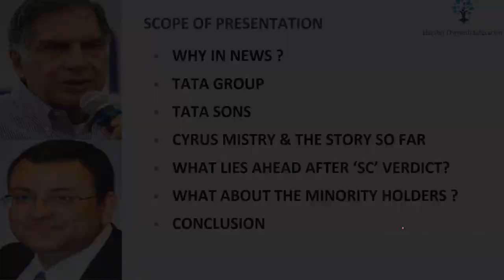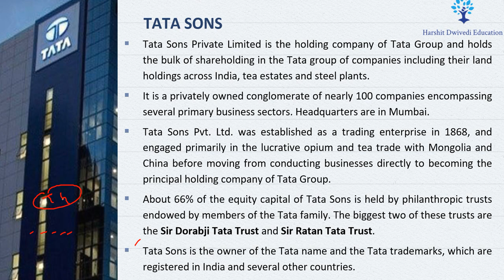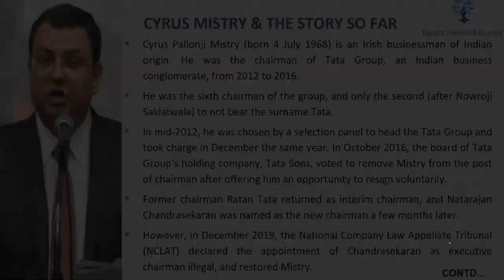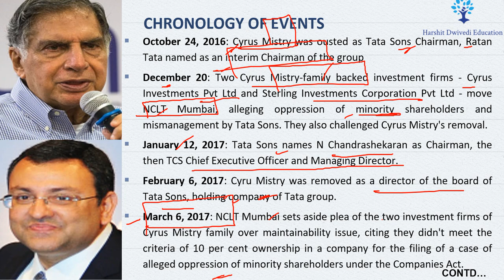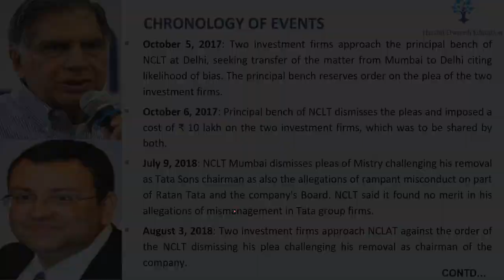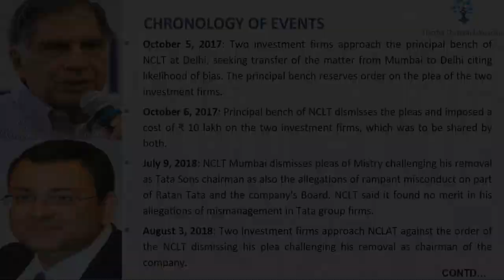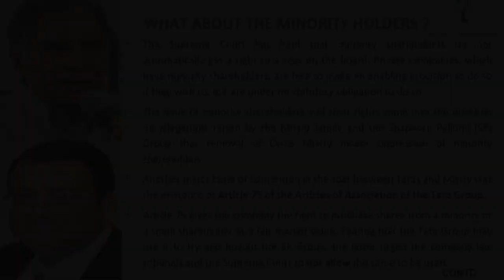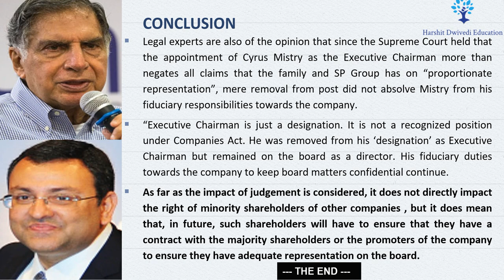Cyrus Mistry vs Tata Sons Case Detailed Explanation - Role of NCLT, NCLAT & Supreme Court